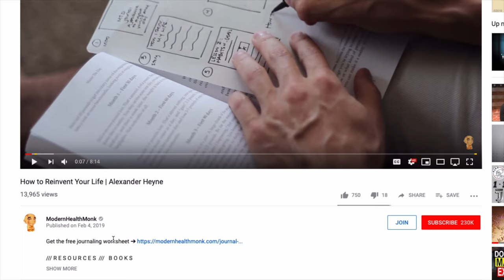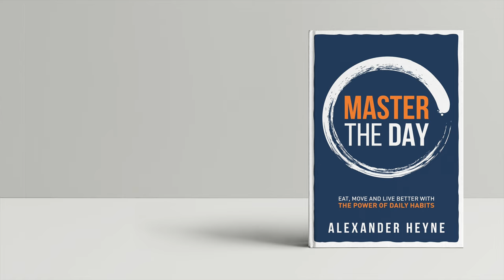The One Personality Trait That Separates All High Performers